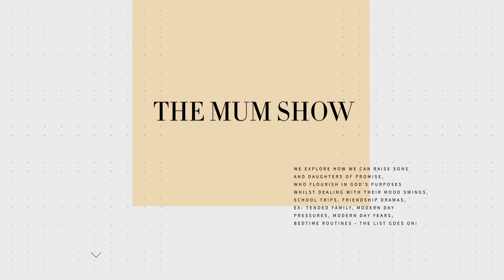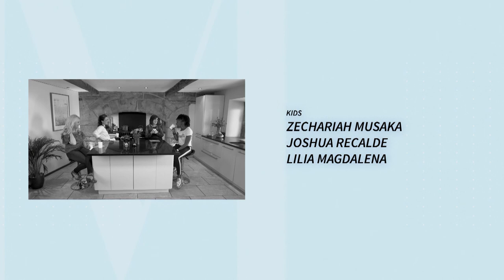12 RACE, DIVERSITY AND JUSTICE from Mum Show TV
Singer Hope Plumb joins Marina Magdalena and the Mum Show hosts to consider how we can teach our children to honour race and diversity and care about justice.

Learn how to cultivate an inclusive home environment where diversity and seeing people beyond our differences is the family norm! In this episode we explore the kingdom values of love, equality and justice and consider how we can establish those same values in ourselves and our children. We explore the significance our own social circles have on our children and look at how to help our children stand strong in their identity.

Hosted by Marina Magdalena
Also available as a weekly Podcast.

WHOLE HEARTED PARENTING FOR THE CHRISTIAN MUM The Mum Show grabs hold of everything we know about child psychology, it dives into the word of God and it tunes into some great gathered Mum Wisdom. We want to chat about the hard stuff, the funny bits, the indescribable moments and the, “seriously, did that just happen” times - because we believe that family life is best lived whole heartedly. On the Mum Show you can learn some great strategies for supporting positive mental health in your home, find simple ways of setting boundaries, discover how to maintain strong relationships and dream big for you and your family. We talk about everything from early childhood development to what is happening in a teenage brain - we cover depression, anxiety, pornography, building a relationship with Jesus and reaching for God’s best. No topic is taboo, because as Mums we understand that communication is essential for a family to thrive. Come and join us for honest, light hearted, Jesus centred Mum talk.